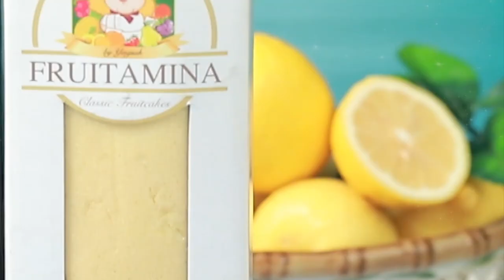รายการ Cooking Guru Cookies Lemon Bettenberg Roll cake EP.312 [3/3]